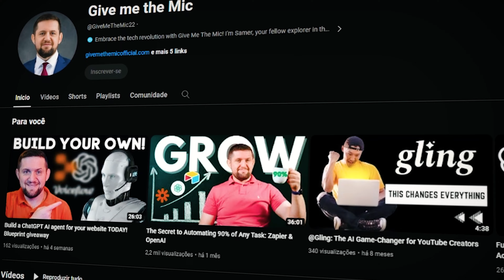Ignite Your Potential with Automation & AI Empowerment: Trailer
Ignite Your Potential with Automation & AI Empowerment: My New Trailer

Embark on a new chapter with me at Give Me The Mic, where I shift from pure business expertise to the thrilling world of AI, Low-Code, and No-Code technology.

Join my quest for tech empowerment – no coding experience needed. Together, let's explore how AI can revolutionize our work and everyday life.

If the business and corporate world is still your cup of tea, do not worry; I have moved my podcast to its own new home and dedicated channel @GiveMeTheMicinArabic

🌐 Join me at Give Me The Mic — where tech meets tenacity! I'm Samer, a fellow non-coder on a quest to master Low-Code/No-Code solutions and AI, empowering you to build and innovate fearlessly. 🚀

💡 Discover tools that simplify technology, as I learn and share ways to create and optimize without writing a line of code or at least learning how AI can do it for us. It's about making tech work for us, the non-coders.

🔔 Let's decode the tech talk and craft the future together.